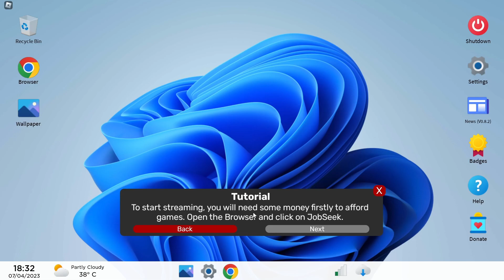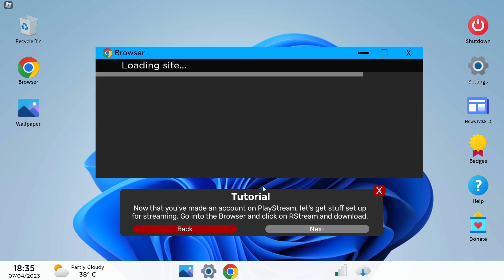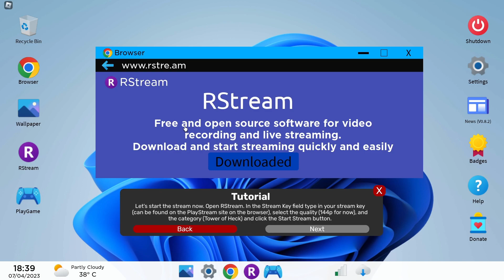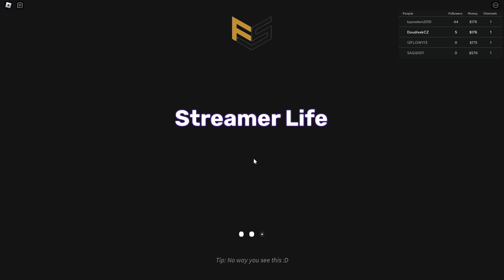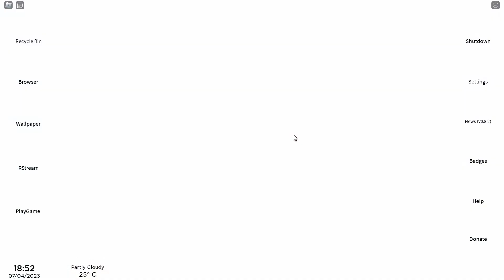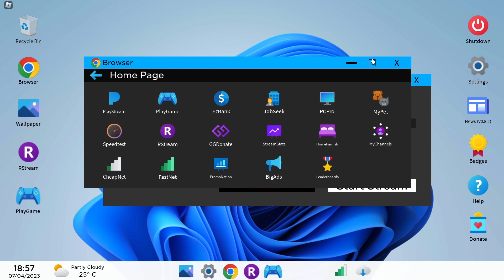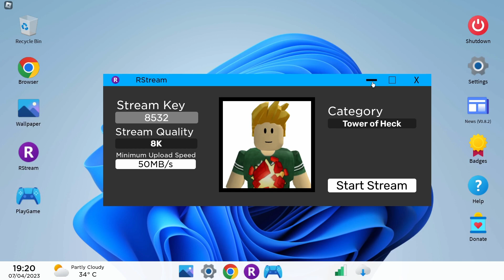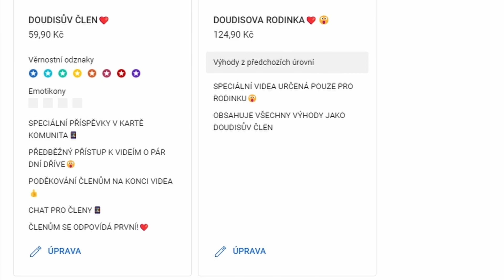STAL SE ZE MĚ NEJLEPŠÍ STREAMER NA SVĚTĚ!!😮📱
V tomto extrémním videu se z nás stane best streamer ve vesmíru.  Dokážu porazit Ninja a například xQc??